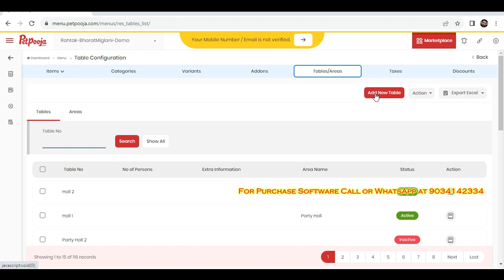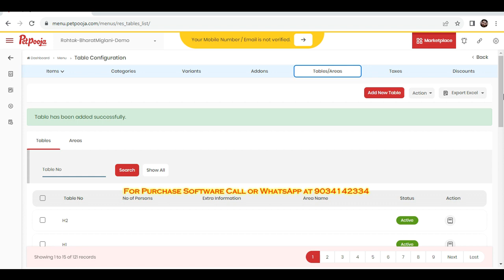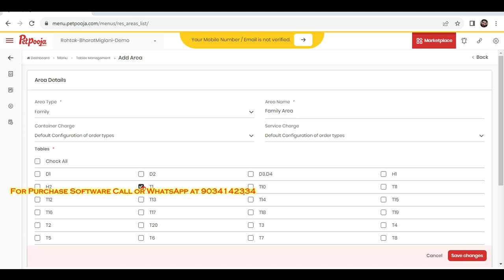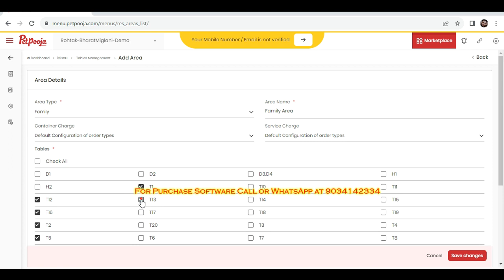How to Add Tables in Petpooja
How to Add New Tables in Petpooja
How to Add New Area in Petpooja

Petpooja Mai Table Kaise Add Kare